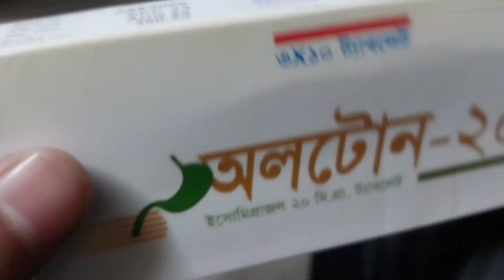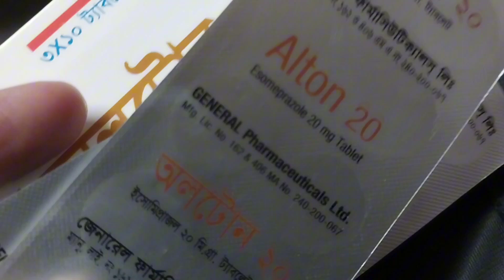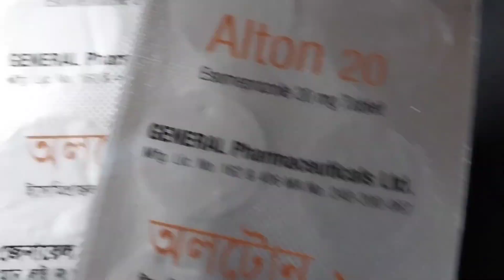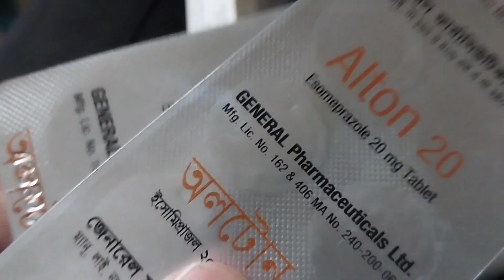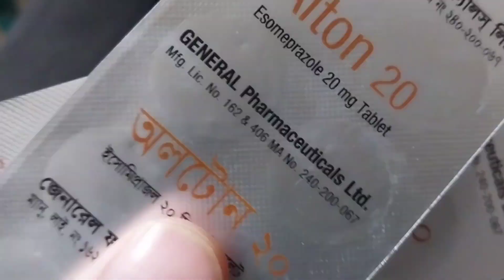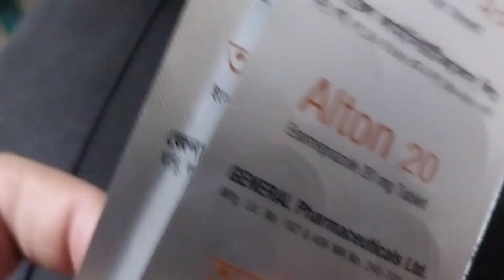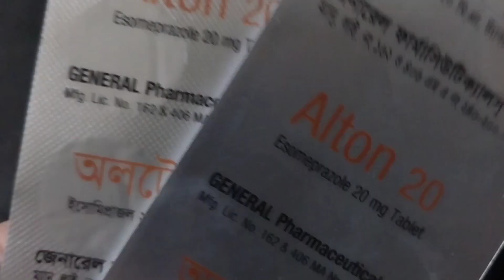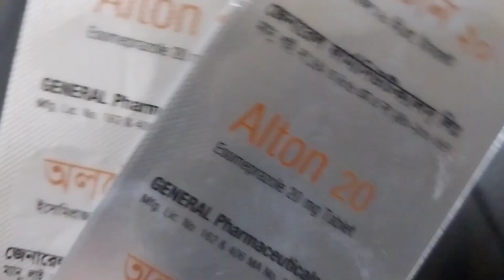Gastric problem solve alton(esomeprazole)Tablet Review